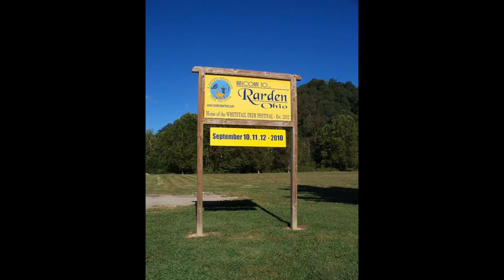Rarden Ohio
A short video on how Rarden, Ohio got its name.